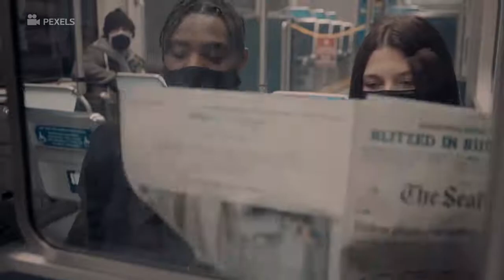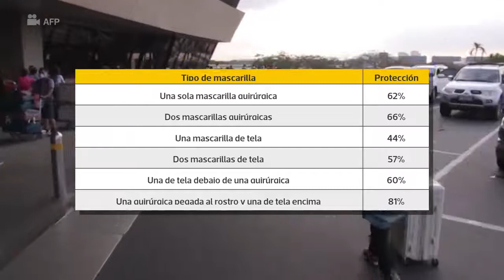¿Cómo debo colocarme la doble mascarilla de forma correcta?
▶Para evitar posibles contagios en comercios y mercados es necesario el uso de la doble mascarilla. Aquí te contamos cómo hacerlo correctamente.